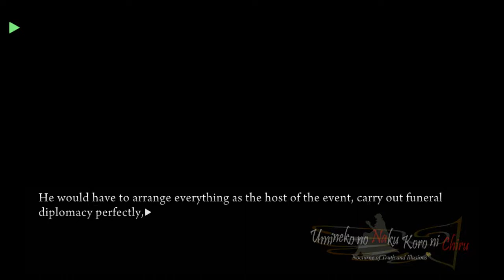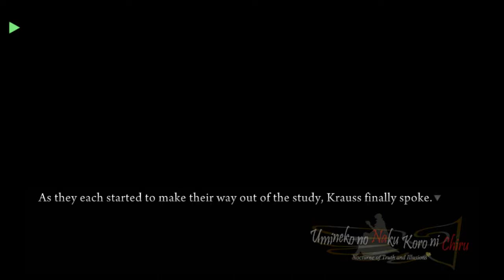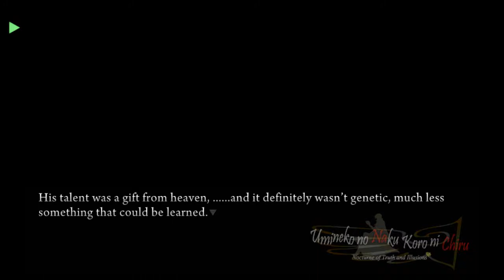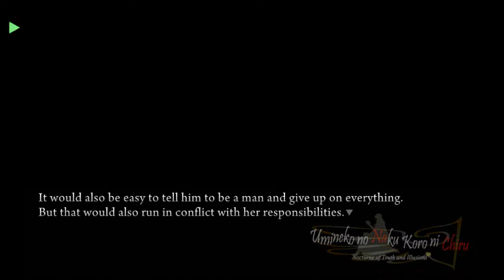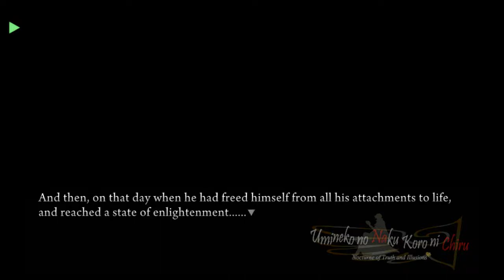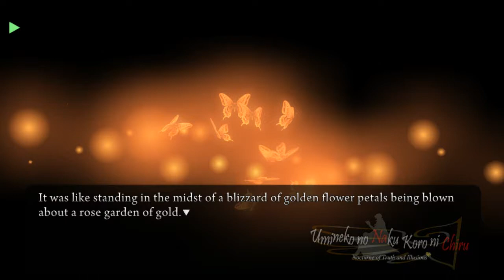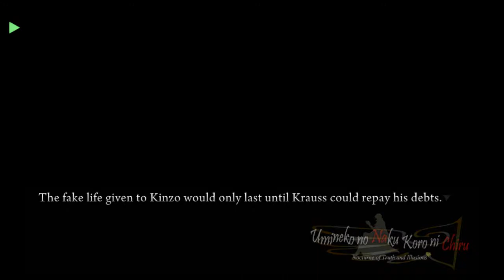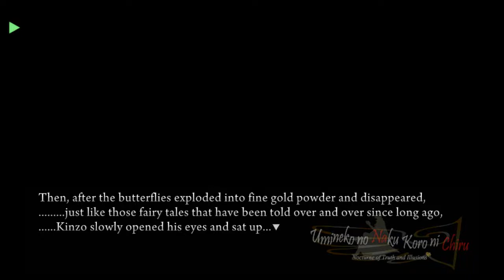UMINEKO PORT EPISODE 5 PT1